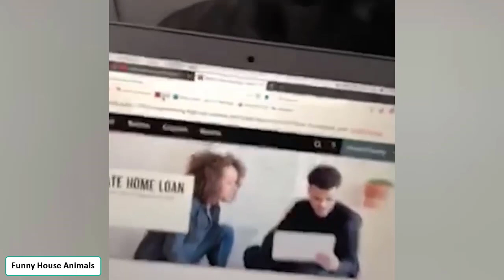Funny dogs and cats and animals | Try not to laugh animals 2023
Welcome to the Pets Island where you can find lots of cute, funny and adorable videos about Pets. If you are an animal lover, you are in the right place. Because we will bring you daily videos of cutest Pets in the world. Are you ready for that? Pets Island is always waiting for you.